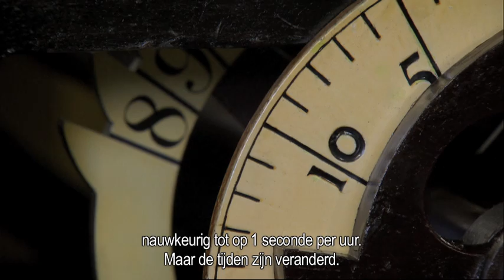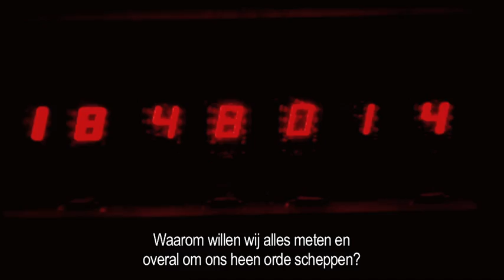Trailer The Story of Measurement BBC - Precision, The Measure of All Things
Trailer The Story of Measurement BBC serie. Beschikbaar op DVD. Meer info op Beschrijving DVD uitgave: THE STORY OF MEASUREMENT (2DVD)
De invloed van de 7 natuurkundige grootheden op geschiedenis, wetenschap en beschaving
Tijd -- Lengte -- Massa -- Lichtsterkte --Stroom -- Temperatuur -- Hoeveelheid stof
Met Oxford professor Marcus du Sautoy

 'Meten is weten' is een veel gehoorde uitspraak. Meten is zo oud als de mensheid zelf. Het is een onderwerp waar we al mee worstelen sinds we op onze vingers leerden tellen en nog steeds verbaast het de knapste koppen in de moderne wetenschap. En waarom wil de mens de wereld om zich heen meten en kwantificeren?

In deze 3-delige BBC-serie onderzoekt Professor Marcus du Sautoy de geschiedenis en ontwikkeling van zeven grootheden: tijd, lengte, massa, lichtsterkte, stroom, temperatuur en hoeveelheid stof. Het onderzoek voert naar belangrijke plaatsen en wetenschappers en onderweg wordt de invloed van meten op onze beschaving steeds helderder.

Marcus Peter Francis du Sautoy (Londen, 26 augustus 1965) is professor wiskunde aan de Universiteit van Oxford. Du Sautoy is bekend geworden met zijn werk op het gebied van het populariseren van wiskunde. Hij schrijft o.a. voor The Times en The Guardian en maakte BBC-documentaire series zoals 'The Story of Maths', 'The Code' en 'Music of the Primes'.

Afl. 1: Time and Distance
Afl. 2: Mass and Moles
Afl. 3: Heat, Light and Electricity

Ook beschikbaar in dezelfde serie van Marcus du Sautoy:

The Story of Maths (2DVD) & The Code & Music of the Primes (2DVD)

Recensies:
'...fascinating series...' - The Independent Critic's Choice
'...engaging opening salvo.' - Time Out Pick of the Day